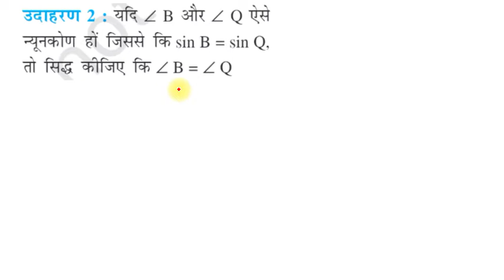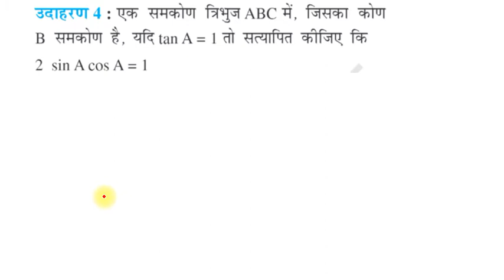class 10th ncert maths || उदाहरण प्रश्न का हल || त्रिकोंमिति || chapter 8 || solution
इस विडियो में आपलोग त्रिकोंमिति प्रश्नावली 8.1 के उदाहरण प्रश्न का हल देखेंगे
त्रिकोंमिति का basic के लिए इस लिंक प् जाकर देख सकते हो